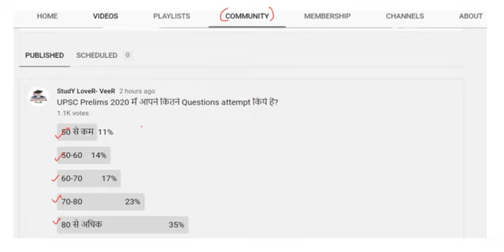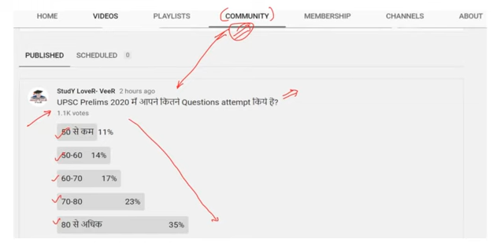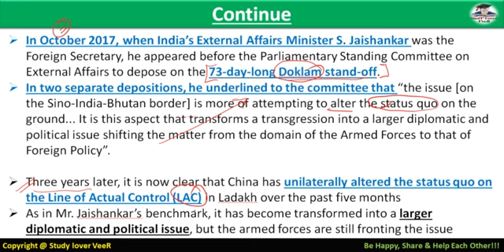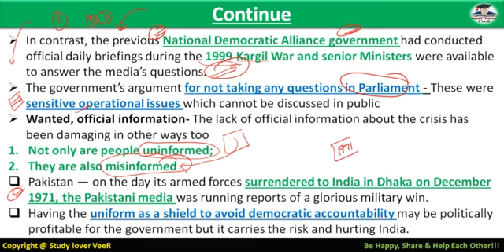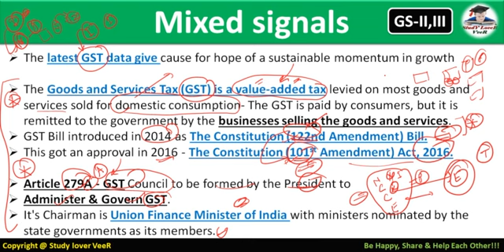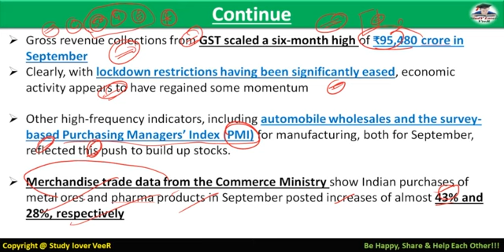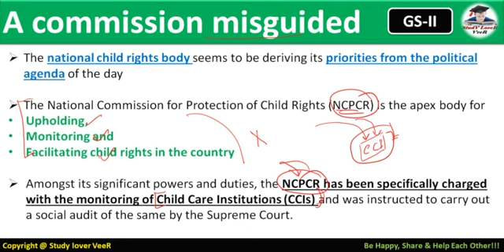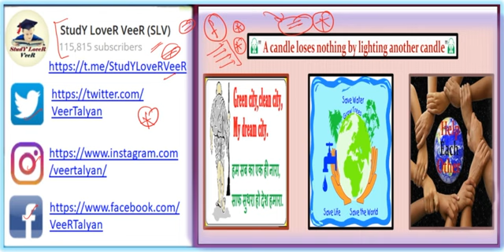The Hindu Editorial Analysis 05 October 2020 | UPSC Prelims 2020 for UPSC/ IAS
Study Lover Veer Official App 05 October 2020 - The Hindu Editorial Discussion & News Paper Analysis in Hindi [UPSC/SSC/IBPS] VeeR
UPSCPrelims2020

Thank YoU. VeeR

UPSC
UPSC IAS Syllabus
UPSC Syllabus
UPSC Online
UPSC Exam
UPSC CSE 2021
Civil Preparation
UPSC Preparation
UPSC Motivation
UPSC Online
Crack IAS
Crack UPSC
UPSC FPFO
EPFO 2020